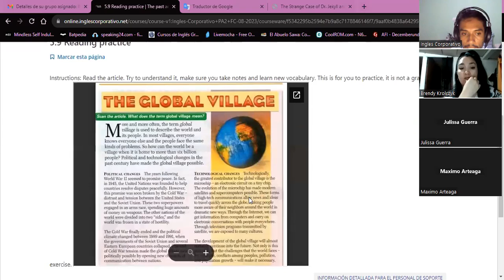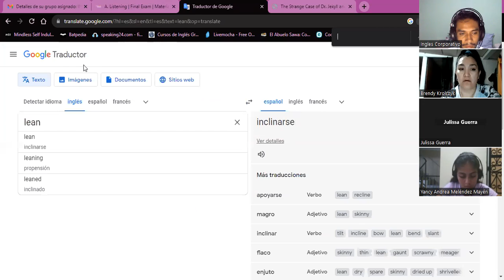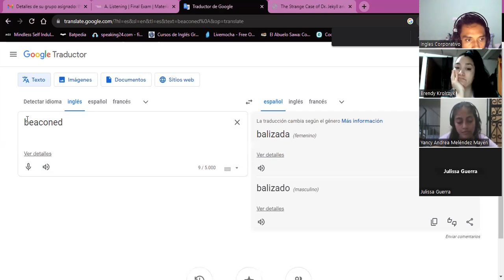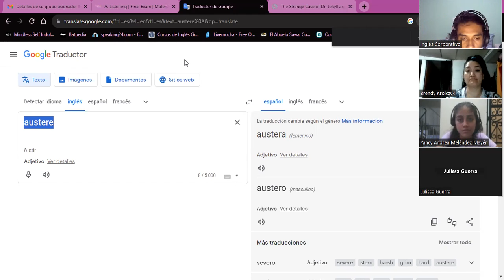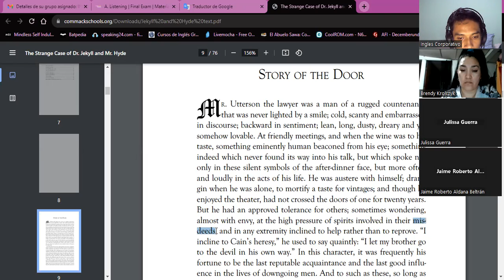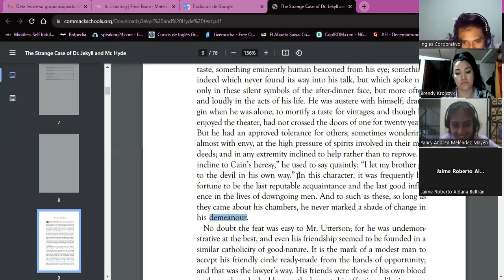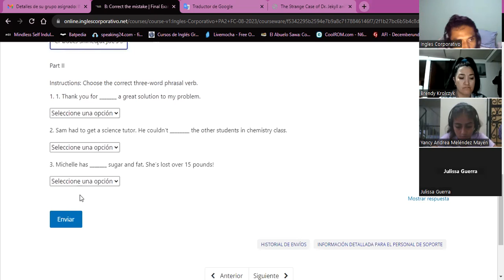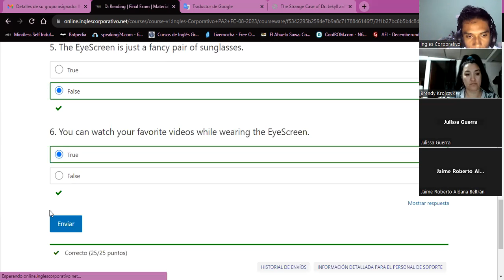SESSION16-09/07/23-PA2-01-8-9-PM-08-23-Guzman-Reading practice & Final Exam.